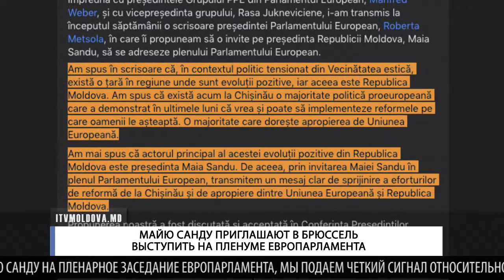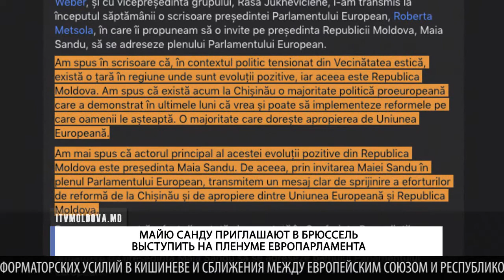МАЙЮ САНДУ ПРИГЛАШАЮТ В БРЮССЕЛЬ ВЫСТУПИТЬ НА ПЛЕНУМЕ ЕВРОПАРЛАМЕНТА